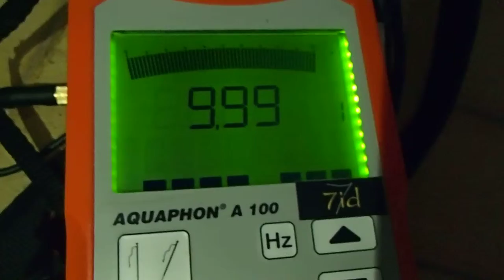FUITE DÉTECTER DÉGÂTS DES EAUX Cestas (33)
FUITE DÉTECTER DÉGÂTS DES EAUX . Cestas (33). SOCIÉTÉ 7id Tel : 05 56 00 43 LEADER EN EXPERT EN DÉTECTION DE FUITE D'EAU SANS CASSE PARTICULIERS et ENTREPRISES ‎ GROUPE 7ID est en 2013 le N° 1 des prestataires en détection de fuite d'eau sans démolir , sans casser et non destructives en France .recherche de fuite d'eau sur piscine ,camera endoscopie thermique canalisation enterre toiture terrasse maison toit. .Notre intervention est prise en charge par votre assurance, et nos tarifs compétitifs sont connus par celle-ci. nous garantissons notre intervention, alors n'hésitez plus, et contactez nous rapidement.Secteur d'intervention l' Aquitaine.